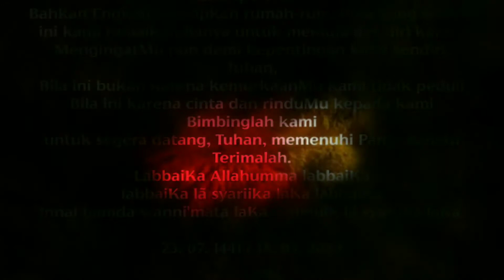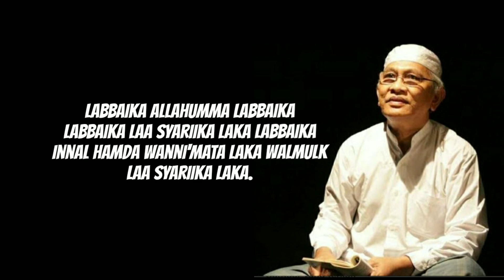GUS MUS : Talbiyah Dalam Kesendirian (fenomena wabah Covid-19) || TIVIKU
Seringkali nama Gus Mus "dicatut" dalam tulisan-catatan-opini atau lainnya, tak terkecuali puisi. Kadung beredarnya sebuah puisi yang "dianggap" oleh sebagian masyarakat sebagai karya Gus Mus atas pembacaan wabah covid-19 (padahal bukan) maka lahirlah sebuah puisi Asli karya beliau tentang bacaan yang sama, judulnya Talbiyah Dalam Kesendirian. TIVIKU menyajikan pembacaan puisi Talbiyah Dalam Kesendirian Karya Ahmad Mustofa Bisri (Gus Mus). Deklamator; Baequni M Haririe. Selamat menikmati.